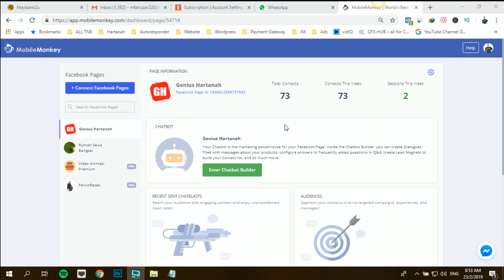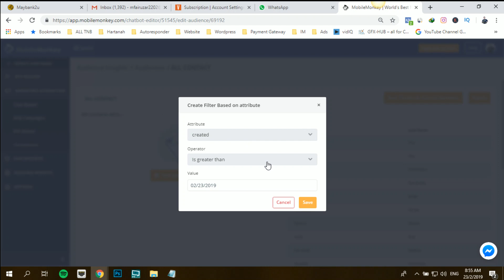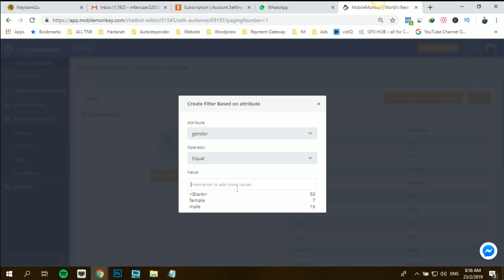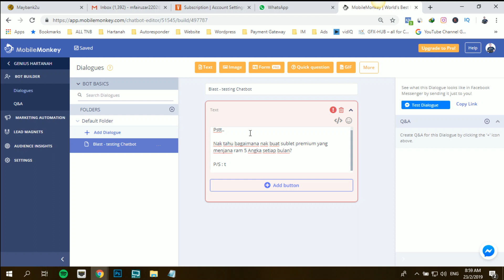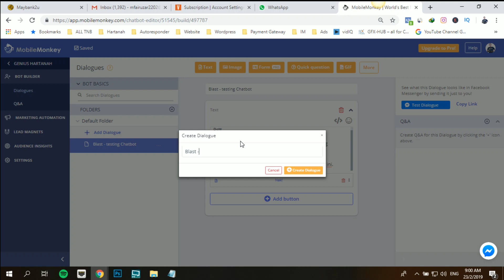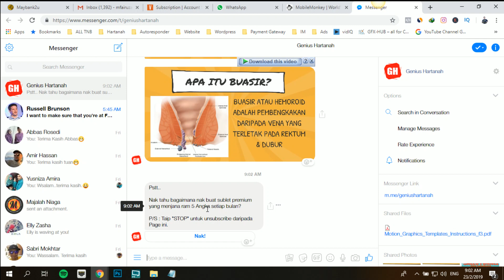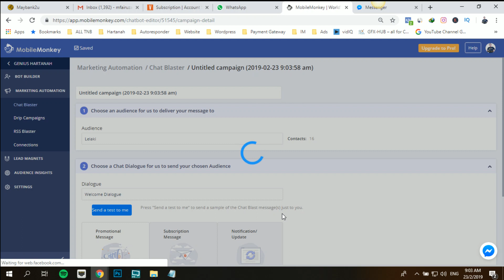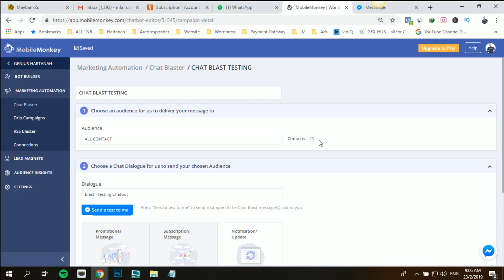Cara Blast Messenger Facebook Dengan Chatbot - Mobile Monkey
Di dalam video tutorial kali ini saya akan kongsikan bagaimana untuk menghantar messenger kepada prospek yang pernah PM kita sebelum ini dengan menggunakan Chatbot mobile monkey.

Nak belajar lebih detail berkaitan Messenger Ads ini?

Nak belajar banyak lagi berkaitan pemasaran online ?